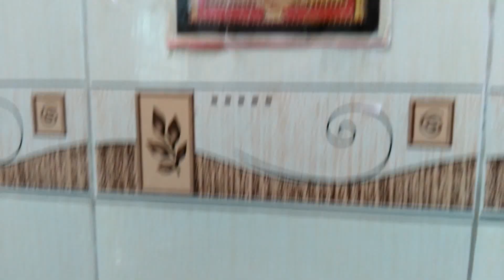ஆடிப்பெருக்கு காப்பரிசி செய்வது எப்படி | Kapparisi Aadi perukku special Recipe No - 216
Aadi Perukku is one of the most important traditional offerings to our Mother River Kaveri during Aadi perukku. Try this tasty, crispy sweet & let us hope for the best water flow in our River Kaveri.

INGREDIENTS

 Rice Dal mix
Jaggery Powder
Ghee - 2 Tsp
Cashew ( Broken ) - 1 Tsp
Fried Gram - 1 Tsp
Unsalted fried peanut - 1 Tsp
Coconut pieces - 2 Tsp

Easy to Make, Happy to Eat